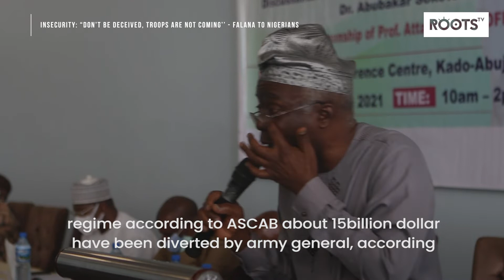Insecurity: “Don’t Be Deceived, Troops Are Not Coming’’ - Falana To Nigerians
Human rights lawyer Femi Falana has urged Nigerians not to be deceived into thinking that the United States will send troops to Nigeria to help combat the insecurity currently facing the nation.